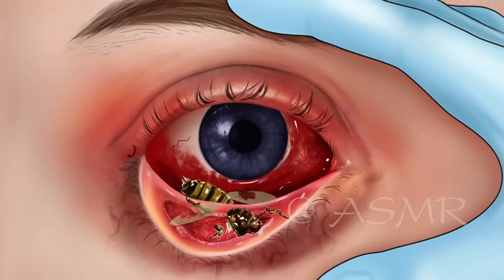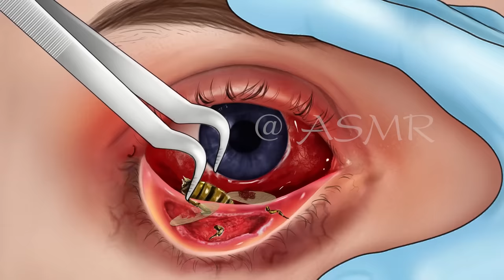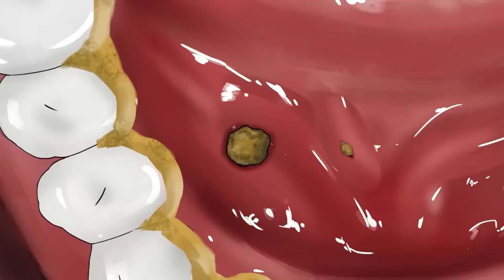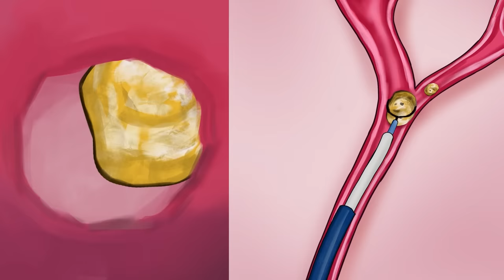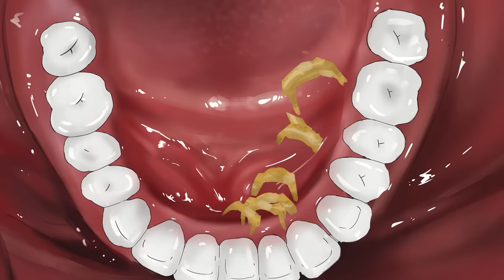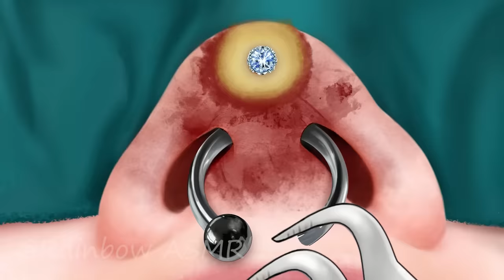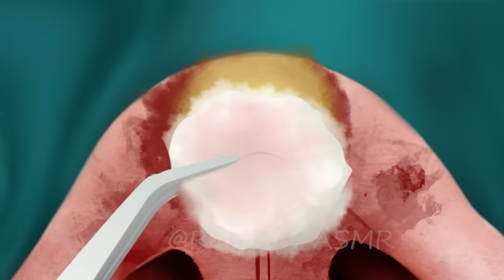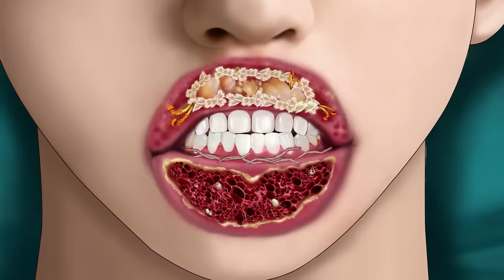ASMR Bee Poison & Maggot Removal | Dirty Eye Deep Cleaning Animation